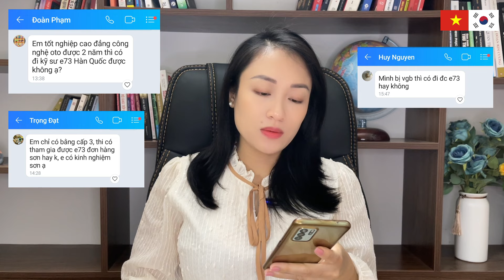Điều Kiện Đi Visa E73 Sơn-Điện || Visa E73 Hàn Quốc